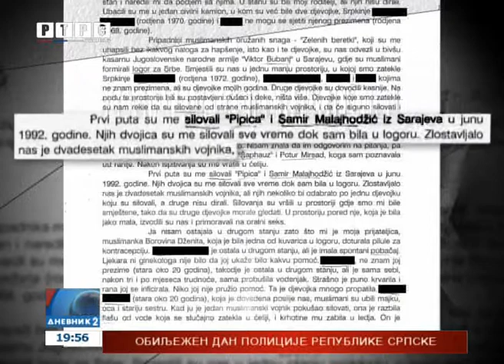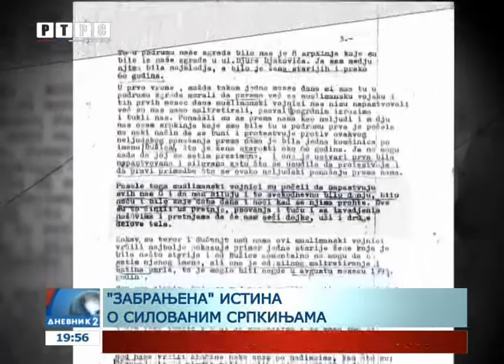Pravda na čekanju 25 godina! Prvo suđenje za silovanje Srpkinja u Sarajevu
Pred Sudom BiH u Sarajevu počelo je suđenje pripadnicima tzv. Armije BiH Elviru Muminoviću, Samiru Kešmeru i Mirsadu Menziloviću.